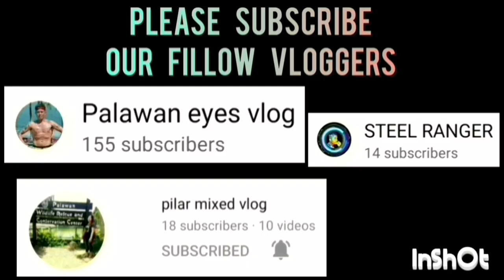NB GENERALS VS HUSKY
NB GENERALS VS HUSKY GAME HIGHLIGHTS | OPEN CATEGORY | PUWBA STA. MONICA CHAPTER BASKETBALL TOURNAMENT 2023 AT STA. MONICA COVERED COURT, BRGY. STA. MONICA, PPC | AUGUST 1,2023